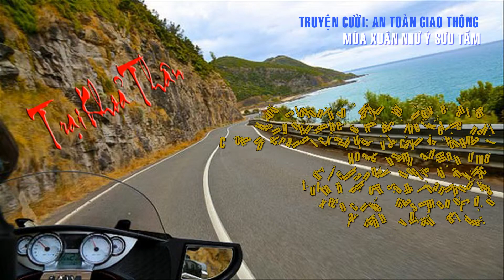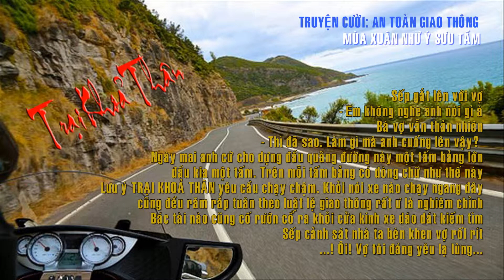MÙA XUÂN NHƯ Ý - AN TOÀN GIAO THÕNG